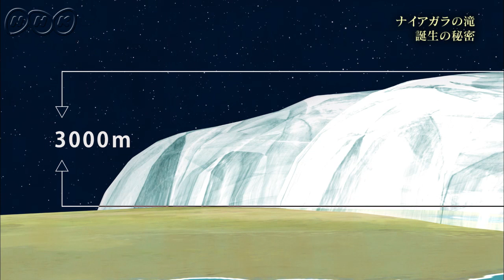[グレートネイチャー] ナイアガラの滝・誕生に秘められた1万3千年前の地球の真実とは！？～北米～ | NHK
グレートネイチャー（BSプレミアム）

北米の大瀑布（ばくふ）・ナイアガラ、その誕生に関わった高さ3千メートルにも及んだ巨大氷河消失の凄まじさとは！？
世界三大瀑布（ばくふ）のひとつ、北米のナイアガラの滝ができた経緯を取材すると地球の大部分が厚い氷で覆われていた「氷河期」の存在が見えてきた。地球に大きな変貌をもたらした「氷河期」の実像とは…。

【放送情報】
NHK BSプレミアム／BS4K 毎週（木）午後 0：00［正午］～ ほか

“これまでに見たこともない驚異の大自然を体感する”
舞台は、誕生から46億年の地球。「躍動する大地」「神秘の自然現象」「母なる海」など、究極の大自然の姿をハイビジョンの高画質・高音質で紹介します。
視聴者が自ら現地に行ったかのような臨場感…。新しい試みの大自然番組です。
BS4Kでも随時放送中！